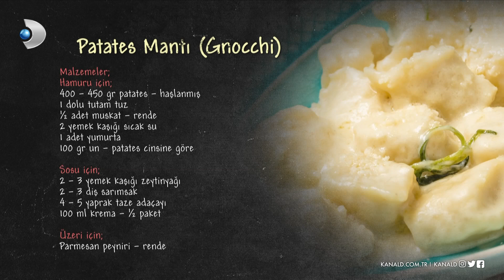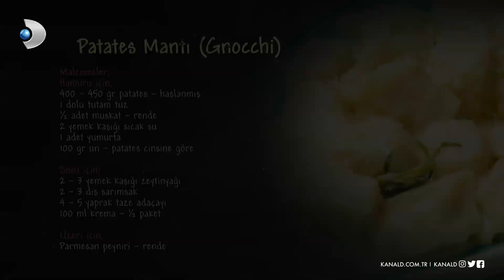Patates Mantısı (Gnocchi) - Arda'nın Mutfağı 69. Bölüm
Arda'nın Mutfağı programının 27 Haziran 2020 Cumartesi günü yayınlanan 69. Bölümünde Arda Türkmen'in yaptığı "Patates Mantısı (Gnocchi)" tarifi! ‘Patates Mantısı (Gnocchi) tarifini, nasıl yapıldığını, malzemelerini, pişirme süresini ve tüm inceliklerini öğrenebilir, videolu anlatım ile Patates Mantısı (Gnocchi) yapabilirsiniz.’

Patates Mantısı (Gnocchi)

MALZEMELER

Hamuru için;

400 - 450 gr patates - haşlanmış ve sıcak halde
1 dolu tutam tuz
½ adet muskat rendelenecek
2 yemek kaşığı sıcak su
1 adet yumurta
100 gr un - patatesin cinsine göre

Sosu için;

2-3 yemek kaşığı zeytinyağı
2-3 diş sarımsak
4-5 yaprak taze adaçayı
100 ml krema - ½ paket

Üzeri için;

Rendelenmiş parmesan peyniri

Arda'nın Mutfağı'da neler mi var? Mevsiminde ürünler, ustasından lezzetler ve tabi ki Arda'nın dokunuşları! Arda'nın Mutfağı hayatınıza, mutfağınıza lezzet katmaya devam ediyor!